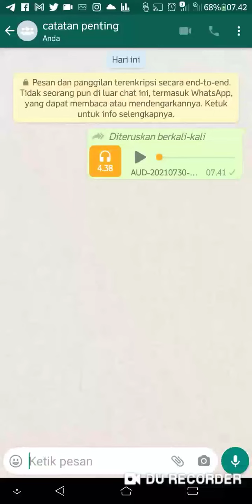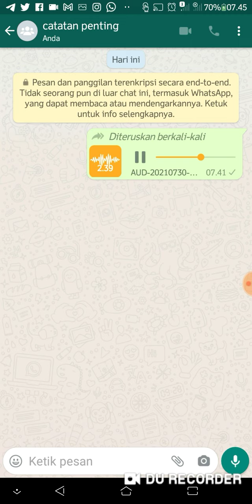Cara Melawan Covid 19 yang Paling Mudah dan Murah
Pandemi Harus Berakhir